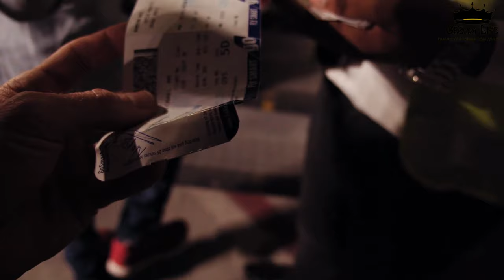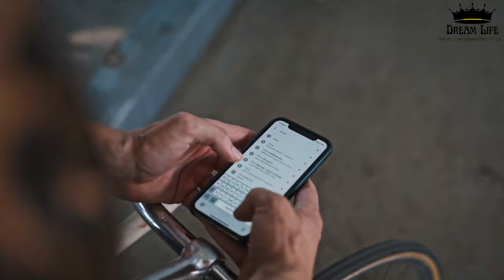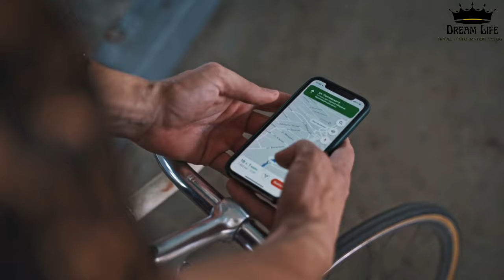Russia to europe donkey | belarus to poland donkey | europe donkey 2023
Russia to europe donkey 2023 | Europe donkey new update | Russia to poland donkey 2023
Russia To Europe Donkey, Truth about Europe Illegal Border Crossing One Emotional Story Discusion
Russia To Europe Donkey | Full Information
Russia to Belarus to Poland to Portugal || Information
Donkey Moscow to Belarus to Poland Enter Hoon Tak
Russia ki Donkey (Punjabi) Russia to Europe
Belarus to Poland Donkey information this time border crossing ??

Ij this video we gona talk about the new donkey route for Europe in 2023 Russia to europe donkey 2023 how to go Russia moscow to belarus to poland full information in hindi all information about Moscow to poland donkey 2023
Watch this video till end for complete information.

JOIN OUR YOUTUBE CHANNEL @DREAMLIFEVISA FOR PERSONAL GUIDANCE BY CALL 📞 FULL SERVICES AVAILABLE ✅

👇 Queries solved in this video 👇

Russia to poland donkey 2023
Saint petersburg to finland
europe donkey 2023
russia to belarus donkey
Russia to europe donkey 2023
belarus to poland donkey
Russia donkey
europe donkey
armenia to europe donkey
poland
poland new update 2023
Europe donkey new update
Russia moscow to poland entry
Russia to poland by train
Russia to poland visa
Moscow to poland
russia to germany donkey
Europe donkey update
Europe work permit for indian
Europe illegal entry
Russia to poland donkey
russia to poland by car
Europe new donkey route
Europe donkey route 2023
russia to europe donkey
Serbia to europe donkey
Moscow to portugal donkey
Russia moscow to europe entry
Russia moscow to poland
Russia work permit visa
Russia to belarus to poland donkey
Moscow to poland donkey
Russia to portugal donkey
Europe illegal immigrants
Europe donkey agent in russia
Russia moscow to europe
Europe work permit visa

We solved your all these 👆 queries in this video hope you all understand properly still if you have any question regarding this about Russia to poland donkey 2023 and Russia to europe donkey 2023 so comment below video and also you can contact us personally by Instagram @jazzjassal16

Thanks for visiting our YouTube channel dream 👑 @dreamlifevisa 👑